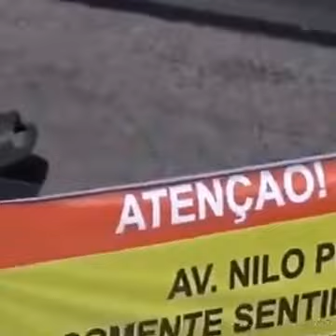The Other side of Rio Olympics 2016, Thieves they are everywhere!